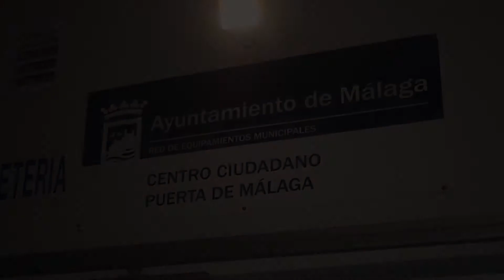Ponme Otra con Kike Pedrosa